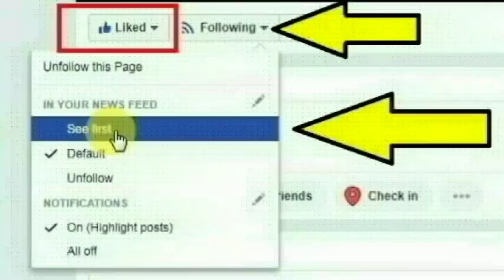வடமதுரையை அடுத்த நிலப்பட்டியை சேர்ந்த திவ்யபாரதி செய்ததை பாருங்க | Thoothupura